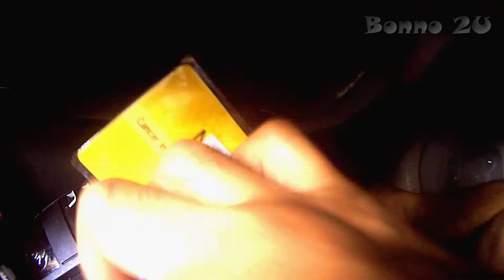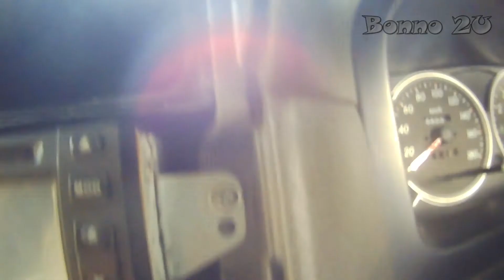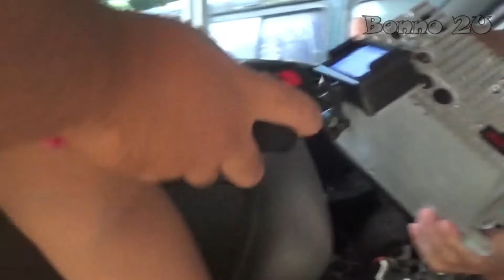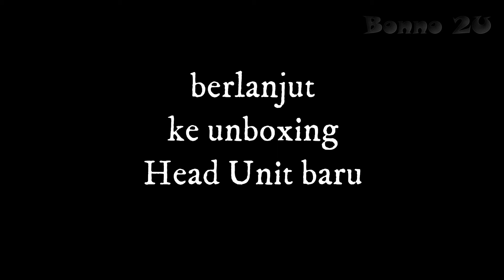Pencopotan Head Unit Lama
Ganti Head Unit untuk upgrade Audio. Panel dilepaskan dulu.